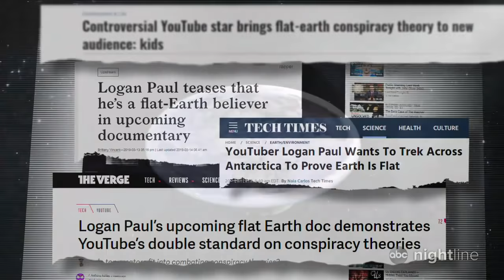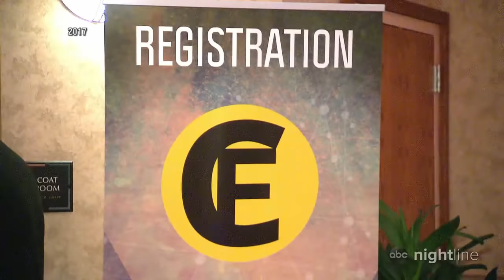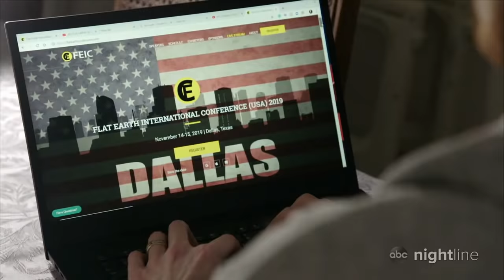Controversial YouTube star Logan Paul documents Flat Earth conference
In an age where people are able to access information seemingly on any perspective or theory - even if decisively incorrect - this documentary shows the dangers of confirmation bias.